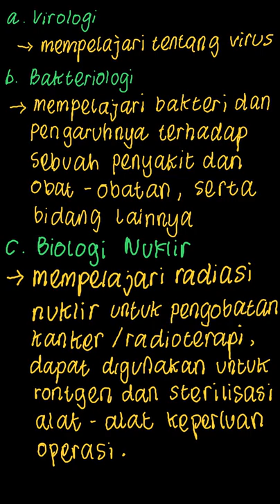Cabang biologi yang memiliki kajian berupa benda hidup | Biologi X SMA | Kelas 10 | 1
✅ Dalam video ini kita akan membahas: Cabang biologi yang memiliki kajian berupa benda hidup yang hanya tampak dilihat dengan alat bantu adalah ...
a. virologi
b. bakteriologi
c. biologi nuklir
d. mikologi
e. mikrobiologi
Tema:
Kelas: 10
Mata Pelajaran: Biologi
Bab: 1
Buku: Biologi Untuk Kelas X SMA dan MA / 1